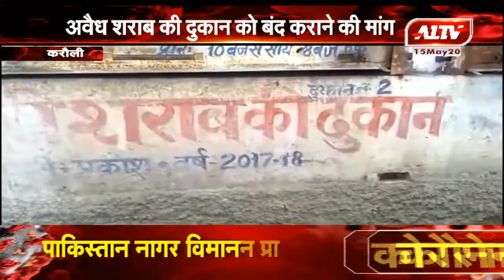करौली में अवैध दुकान के खिलाफ विरोध